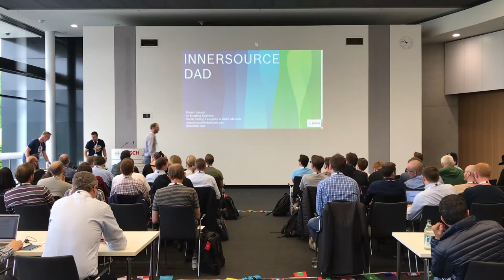ISC.S6: Three Ignite talks on Why InnerSource matters!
Danese Cooper, Georg Grütter and Robert Hansel explain why InnerSource matters in three, five minute ignite talks on the 6th InnerSource Commons Summit.